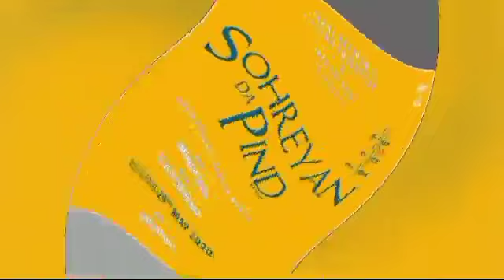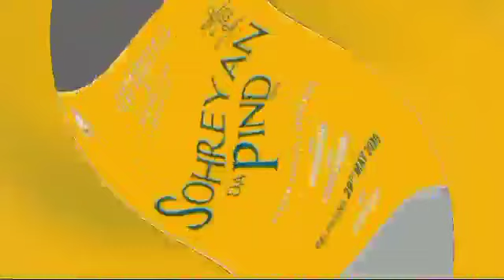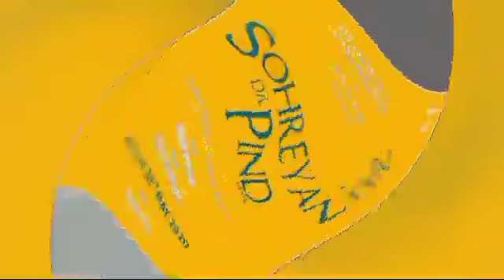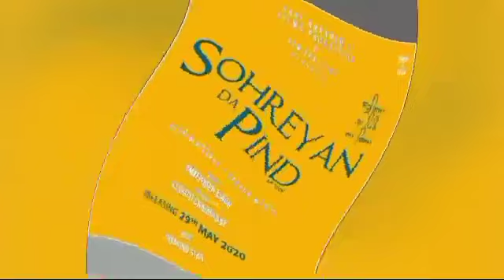Sohreyan Da Pind Aa Gaya Full Punjabi Movie || Gurnam & Sargun New Punjabi Movie Full Facts, Review